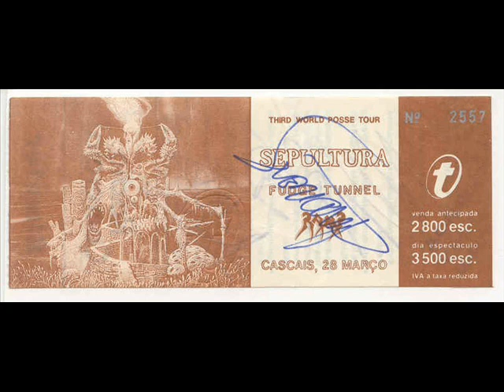Sepultura - Cascais, Portugal 28-03-1992 (bootleg)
I am not owner of this video. This is just for all cavalera fans.

Pavilhão Do Dramático, Cascais, PT 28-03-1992

1. Arise
2. Inner Self
3. Desperate Cry
4. Mass Hypnosis
5. Troops Of Doom
6. Escape To The Void
7. Murder
8. Subtraction
9. Altered State
10. Slaves Of Pain
11. Under Siege (Regnum Irae)
12. Primitive Future
13. Drug Me [Dead Kennedys]
14. Orgasmatron [Motorhead]
15. Dead Embryonic Cells
16. From The Past Comes The Storms
17. Beneath The Remains
18. Beneath The Remains [Continued]
19. PolÌcia [Titas]